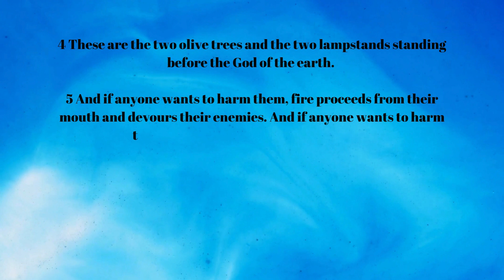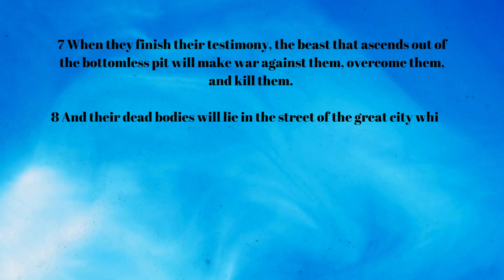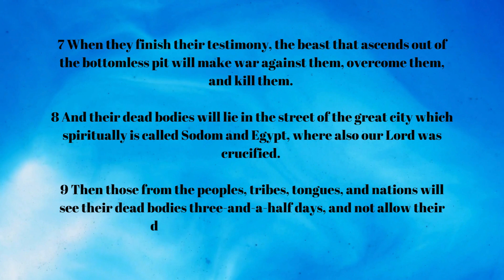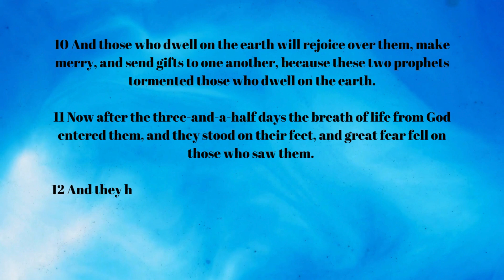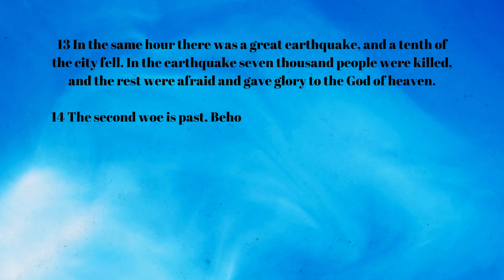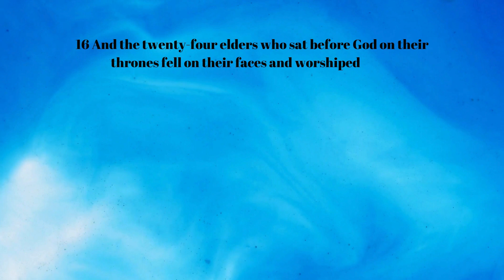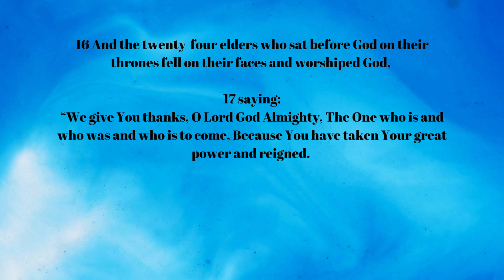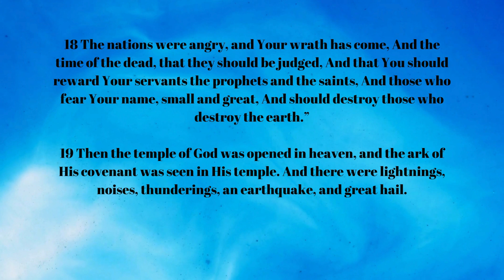Revelation Chapter 11